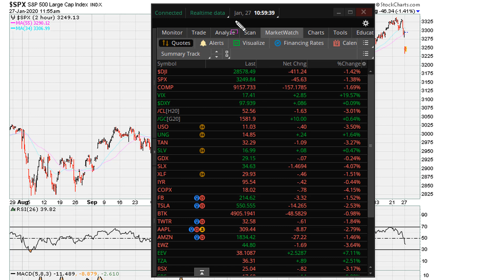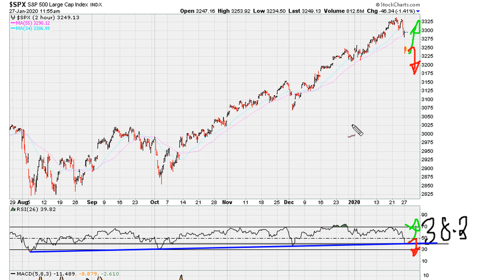Using RSI To Locate Inflection Points - #1125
ABOUT MUATHE.COM

SIDENOTES

Love Is The Answer!! Feel Good, Find Joy Every Moment!!!